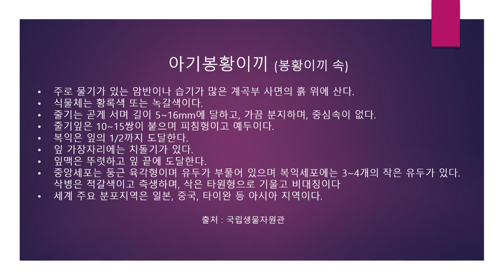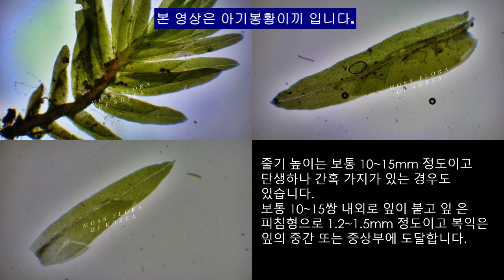아기봉황이끼 Fissidens teysmannianus Dozy et. Molk.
margins crenulate throughout, stem no central.